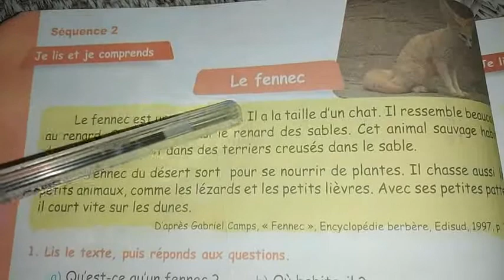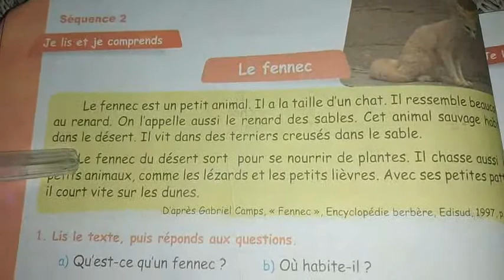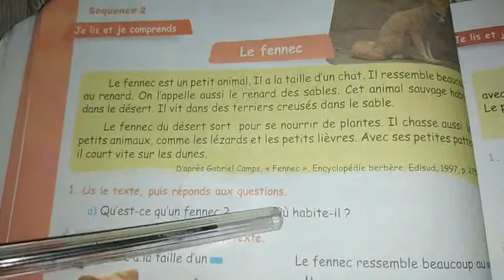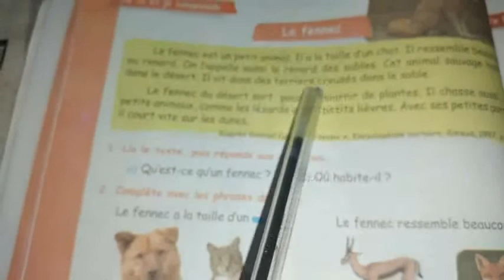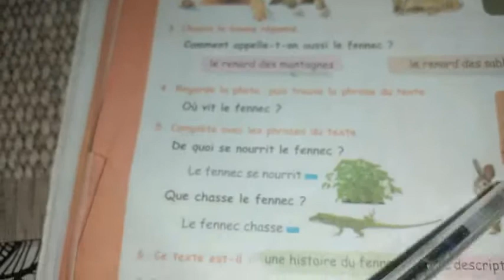دروس الفرنسيةللخامسة ابتدائي//الفهم المكتوب،الصفحة26//COMPRÉHENSIONDE L'ECRIT//LE FENNEC, P 26